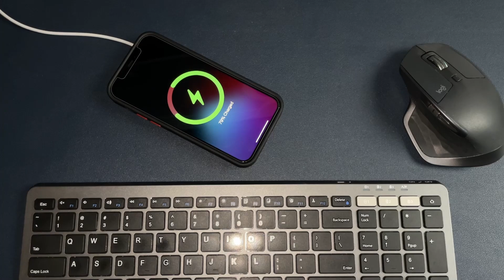Top 8 certifications for NOC Engineers in 2021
1. CCNP Routing & Switching
2. CCNA Security
3. Network 5 Certification
4. CCNA Routing & Switching
5. Microsoft Certified Professional
6. Security 5 Certification
7. Certified Computer Network Technician
8. Cisco Certified Entry Networking Technician